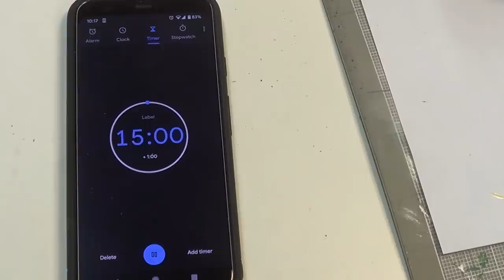FULL RESTORATION of Vintage WW1 Binoculars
Full Restoration of WW1 Binoculars

Made in France by Lemaire. This model dates from right around WW1.
The "Made In France" stamped in English suggests these were made after 1918. All products after that date, imported into the US were required by law to have a country of manufacture marked on them. These were originally finished in black lacquer and leather. I refinished them in black brass lacquer and wrapped them with black cowhide leather.

Tools and Materials used:

5-Inch Fine Brass Wire Wheel
Barge all-Purpose Cement
ColorTone Liquid Pigment for Nitrocellulose Lacquer
Dremel EZ Lock Finishing Abrasive Buffs
Everbrite Aerosol Clear, Protective Coating for Metal
Isopropyl Alcohol/Solvent Dispenser
Mohawk Finishing Classic Instrument Lacquer
REED Black Leather Cow Hide (8 inches X 11 In.)
Stainless Steel Wire Brushes - Wheel/Cup
Velvet Fabric Sticker